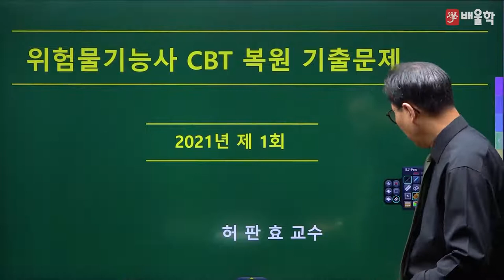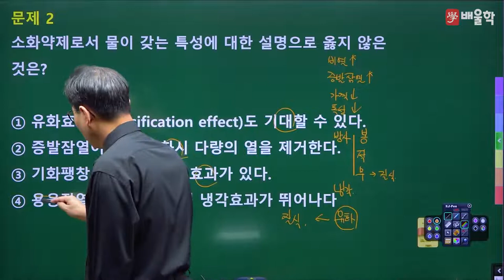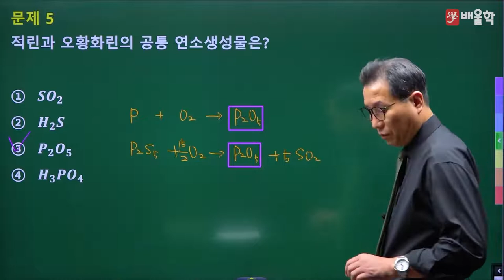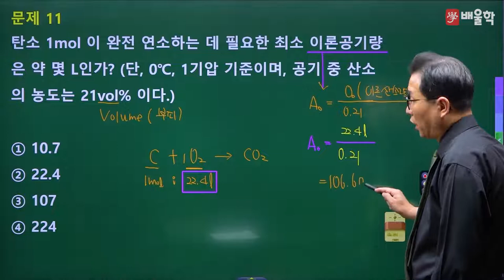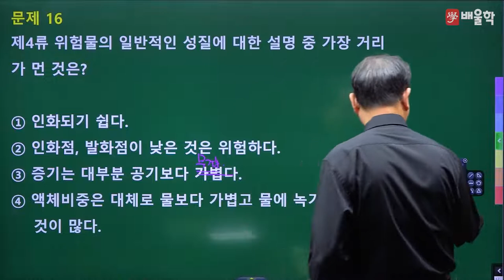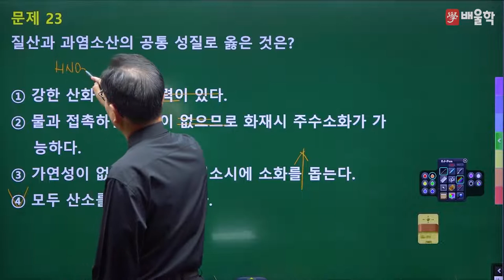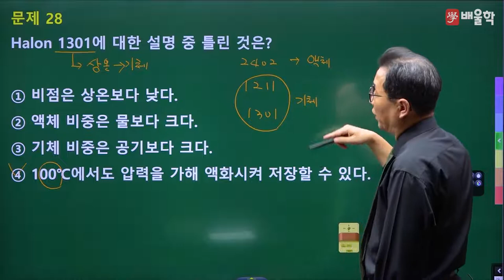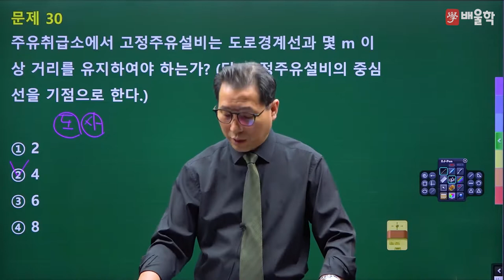[위험물기능사 필기] 2021년 1회 필기 CBT 문제 풀이 1강(01~30번) - 허판효 교수님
30년 강의 노하우, 위험물의 거장[巨匠] 허판효 교수님의
2021년 1회 위험물기능사 필기 기출문제 해설 강의!

위험물기능사 기출문제를 풀면서 느꼈던 궁금증을 해소해보세요!

위험물기능사, 위험물기능사실기, 위험물기능사필기, 위험물기능사시험일정, 위험물기능사합격률, 위험물관리기능사, 위험물취급기능사, 위험물기능사응시자격, 위험물기능사책, 위험물기능사난이도, 위험물기능사교재, 위험물기능사자격증, 위험물기능사학원, 위험물기능사실기기출문제, 위험물기능사인강, 위험물기능사기출문제, 위험물기능사기출, 위험물기능사강의, 위험물기능사독학, 위험물기능사필기책, 위험물기능사실기시험, 위험물기능사실기책추천, 위험물기능사교재추천, 위험물기능사실기동영상, 위험물기능사실기인강, 위험물기능사필기시험일정, 위험물기능사실기강의, 위험물기능사실기교재, 위험물기능사인강추천, 위험물기능사무료강의, 위험물기능사합격후기, 위험물기능사동영상, 위험물기능사공부방법, 위험물기능사필기교재, 위험물기능사취업, 위험물기능사자격, 위험물기능사산업기사